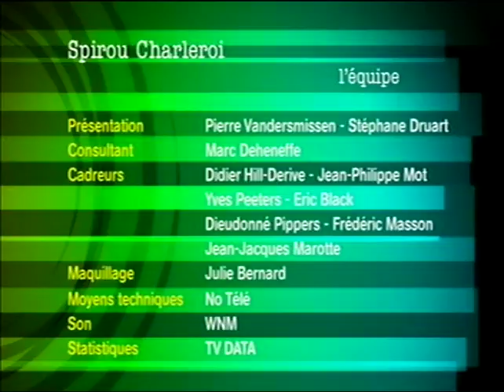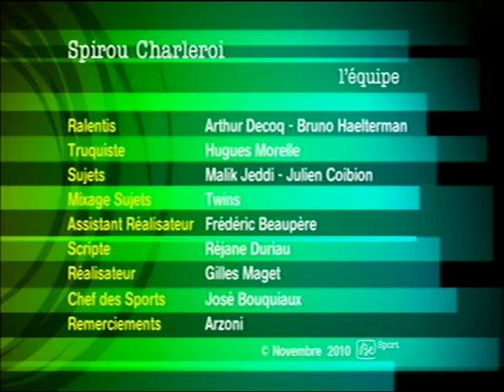Unicaja Malaga @ Charleroi Euroleague 2010-2011